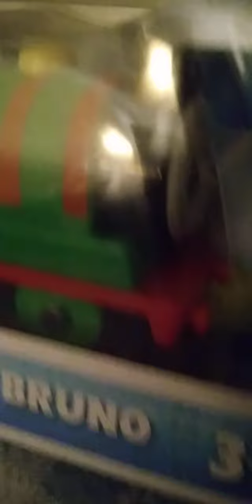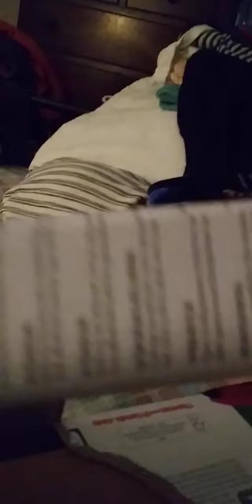another thomas the tank engine merchandise showcase.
new video yay.